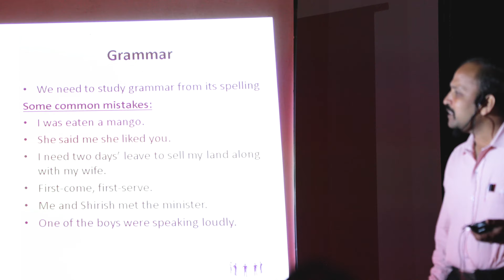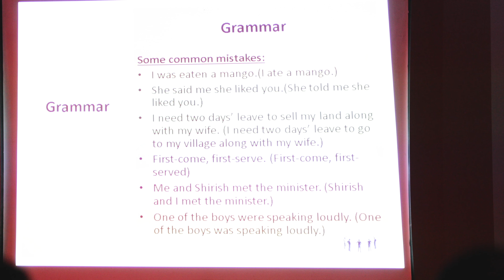English- A way of life | Dr.A.P Shesh | TEDxDBATU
How about some English lessons?
Hear him talk about nitty-gritty of English language An Active participator and English Professor at Dr. Babasaheb Ambedkar Technological University,Lonere This talk was given at a TEDx event using the TED conference format but independently organized by a local community.